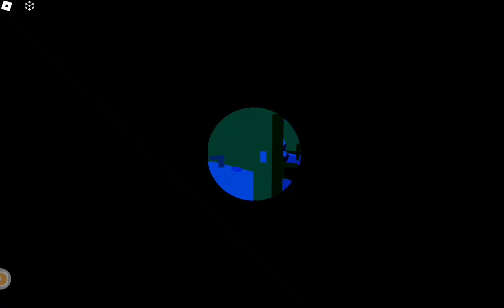ned mor chas